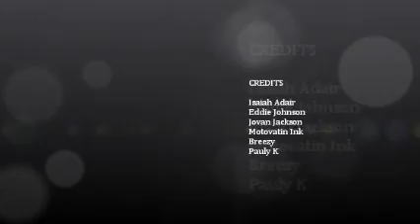Having fun @ Blue Bankz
Isaiah28
Jovan Jackson
Eddie Johnson